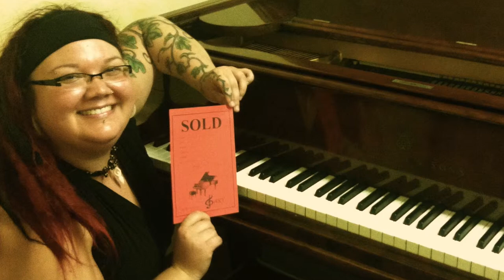The Studio Steinway turns 130!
October 24th, 1884 to October 24th, 2014